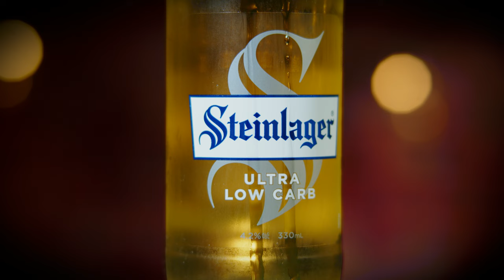Steinlager demo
This is a demo only and in no way a promotion for Steinlager.
Filmed at Lightwrx Studio Auckland.